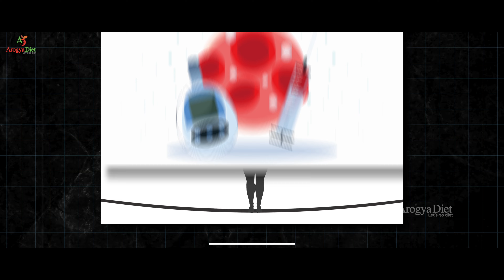The Story of Vegetable Soup | Nutrient Packed Veggie Soup | Lakshmanpudi | ArogyaDiet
In today’s video, we’re whipping up a delicious and nutritious vegetable soup that’s perfect for any season. This hearty soup is packed with vibrant veggies and flavors that will warm your soul and nourish your body. Whether you’re looking for a healthy lunch, a cozy dinner, or a meal prep option, this vegetable soup has got you covered.

Why You’ll Love This Recipe:
Health Benefits: Loaded with vitamins, minerals, and fiber, this soup is a powerhouse of nutrition. It’s a great way to incorporate more vegetables into your diet.
Easy to Make: Simple ingredients and straightforward steps make this soup perfect for beginners and busy cooks.
Versatile: You can easily customize this soup with your favorite vegetables or whatever you have on hand. It’s also vegan and gluten-free, making it suitable for various dietary preferences.
Meal Prep Friendly: This soup stores well in the fridge or freezer, making it a great option for meal prep.

Pro Tips:
Add Protein: For a protein boost, add some beans or lentils to the soup.
Texture: If you prefer a creamier soup, blend a portion of the soup and mix it back into the pot.
Storage: Store leftovers in an airtight container in the fridge for up to 5 days, or freeze for up to 3 months.

We hope you enjoy this simple yet delicious vegetable soup recipe.

Welcome to Arogya Diet. This Channel is exclusively for testimonials/reviews/latest updates on who follow/followed the diet and lost weight, diabetes and some chronic diseases.
For All Diet Products, WhatsApp
Complete Address to 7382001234, 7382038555
To Join Arogyanilayam, Contact @ 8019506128, 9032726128
For All Diet Related Queries, Contact @ 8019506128, 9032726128